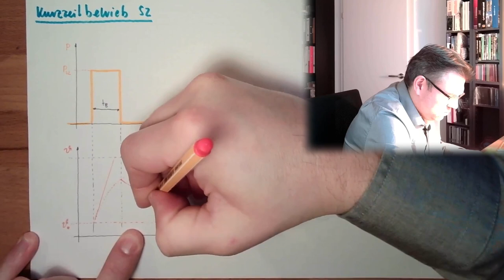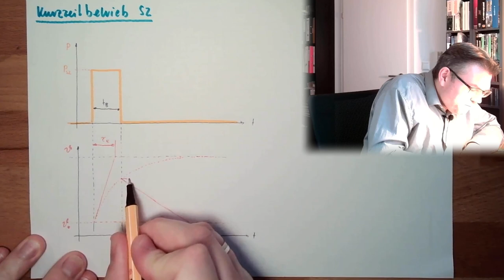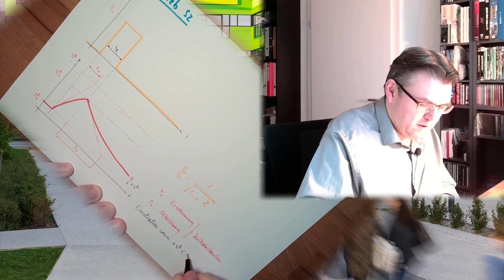ANT 05: Kurzzeitbetrieb S2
Die nächste Betriebsart: Kurzzeitbetrieb. Welcher Erwärmungsverlauf ist zu erwarten?